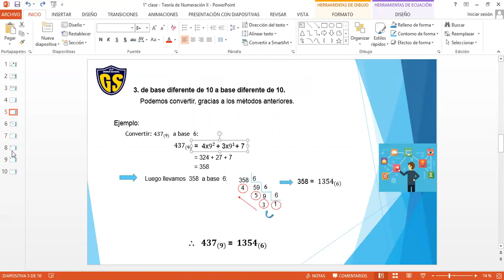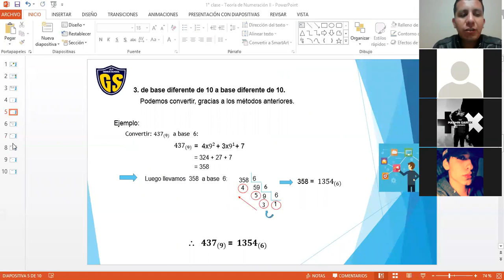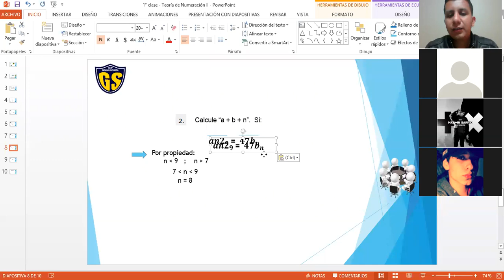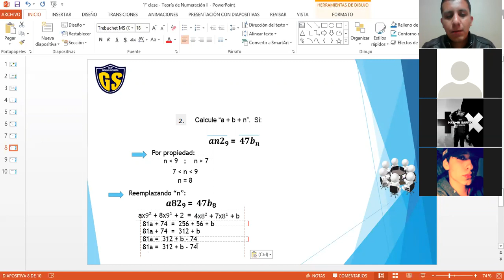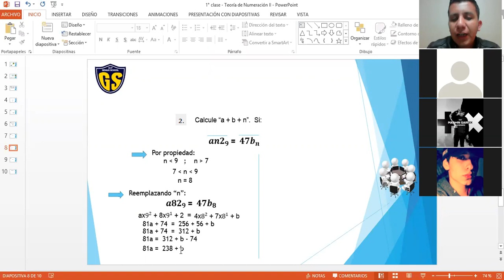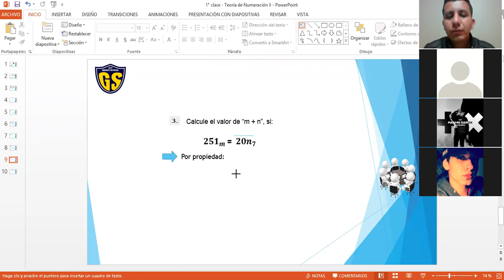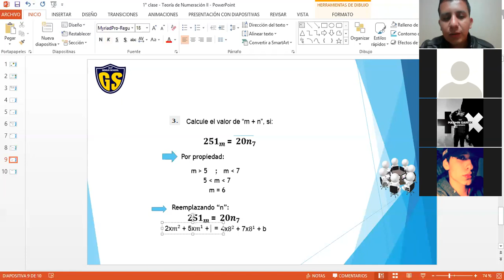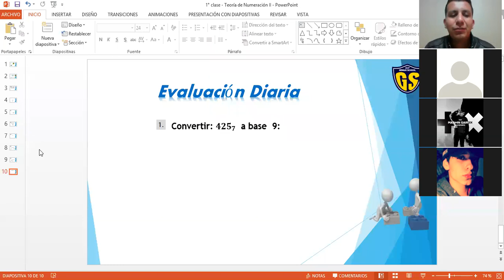IEP Genius School 4 SEC Aritmética Tema 1(II parte)